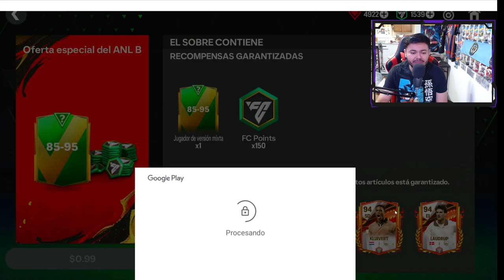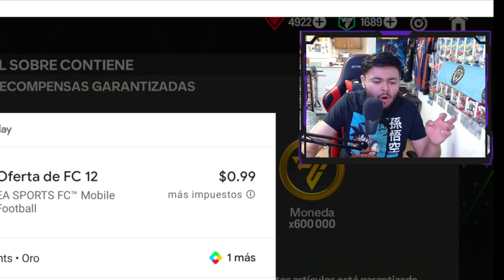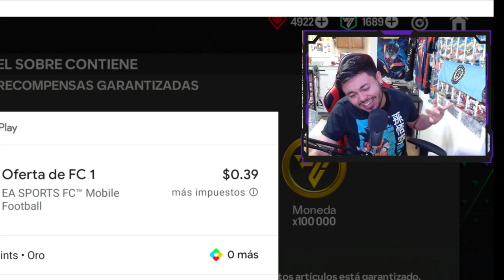COMPRANDO LAS OFERTAS DE FC MOBILE ¿ ME SALE ALGO BUENO?